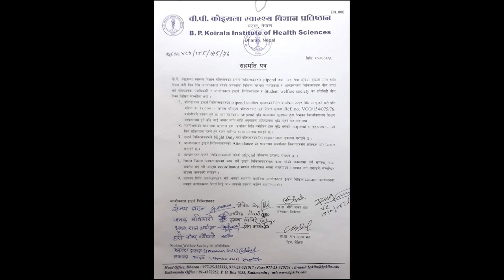Historic day in BPKIHS